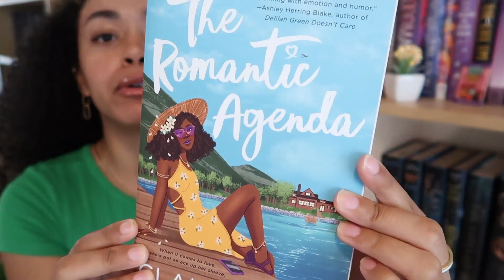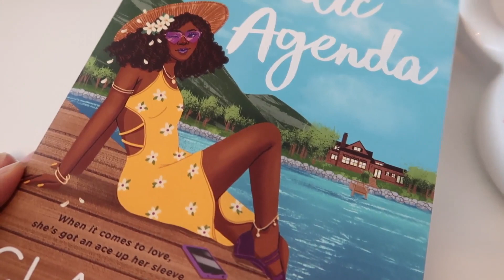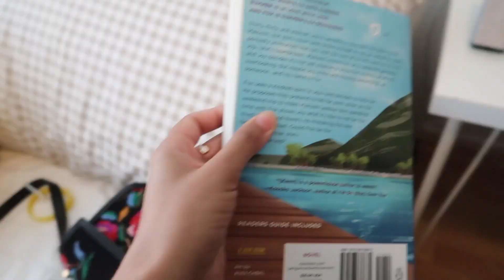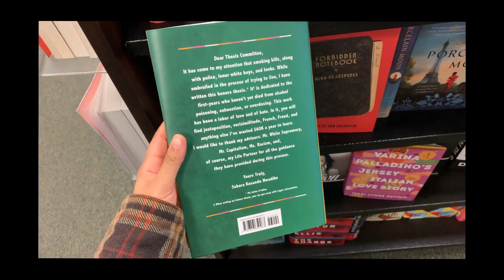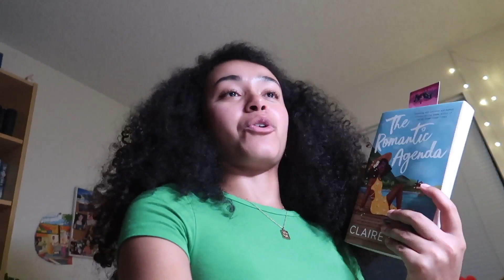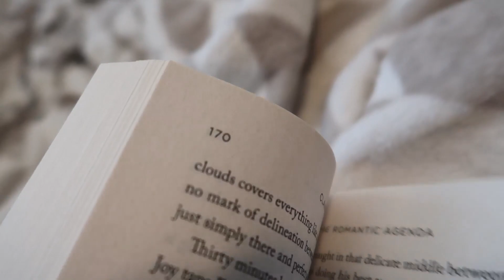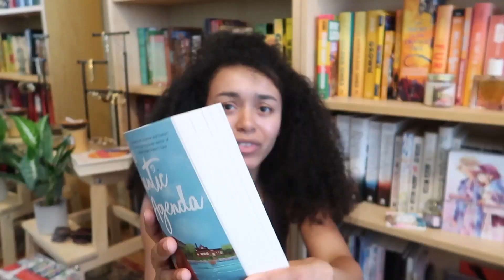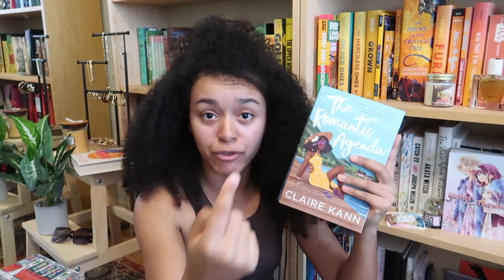Only Action I'm getting is from Romance Books😳💕 reading queer romance, reading vlog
Reading queer romance, summer book recommendations, and more in this Vlog! In this video, we'll be discussing how we're giving romance books another try and what we're reading this summer. We'll also be giving some recommendations for other books you might want to check out!

If you're looking for something to read this summer, be sure to check out this video! We'll be discussing our feelings on romance books, giving summer book recommendations, and more!

Watch:
 • Cartoon x Time To...